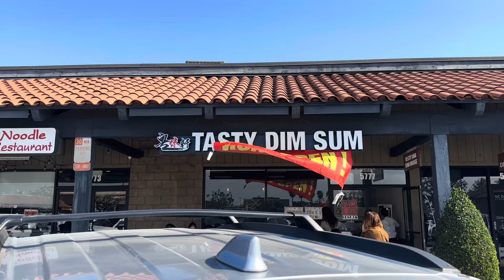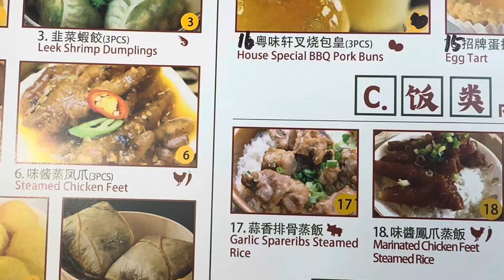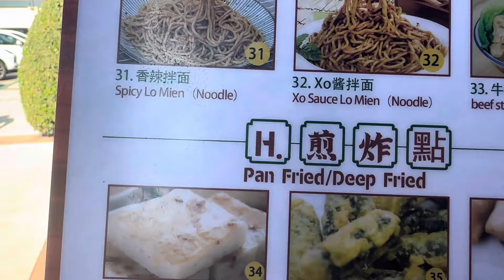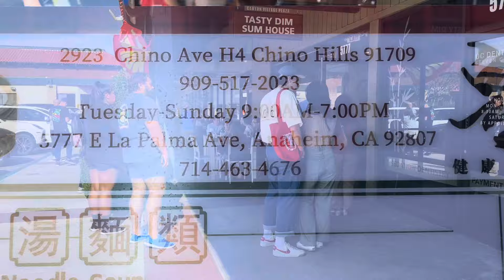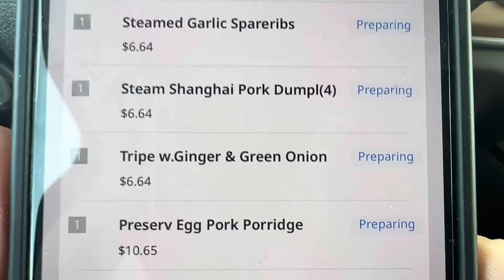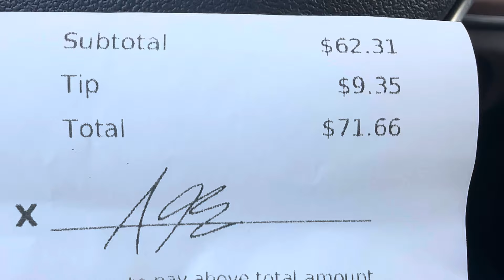Tasty Dim Sum House mới khai trương ,muốn ăn phải xếp hàng,Quá suất sắc 🤙